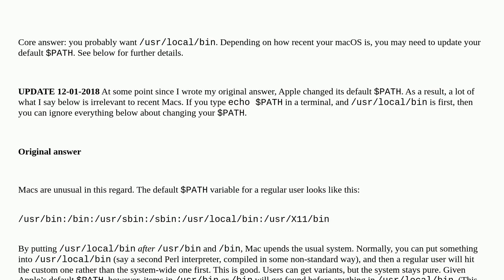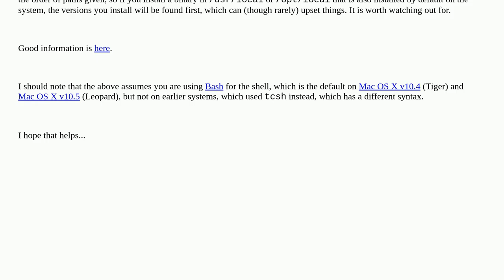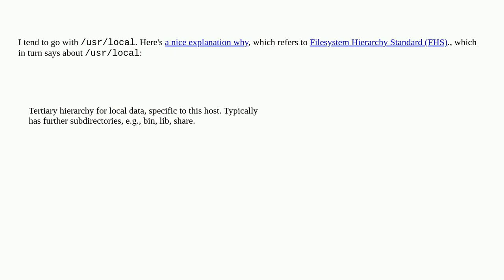Mac OS X: conventional places where binary files should live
A special thanks goes out to the community

  macos shell terminal path